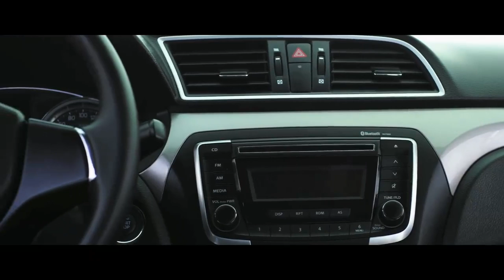Suzuki Egypt Ciaz Facebook